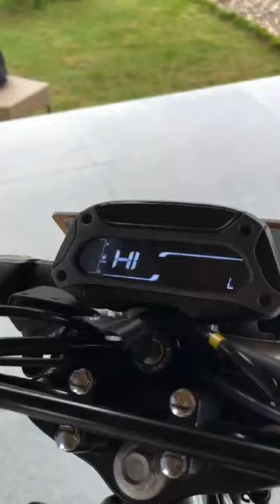CNG and Petrol motorbike 125cc 2kg cng and 2 litre petrol Chale 325 km Indian Technology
CNG and Petrol motorbike 125cc 2kg cng and 2 litre petrol Chale 325 km mujahidhondacenter reelsvideo gujranwala usa hondaparts uae india honda # latesttechnology MadeinIndia hondaparts hondaelectric # Indianbikes